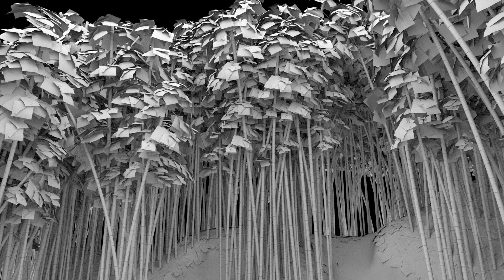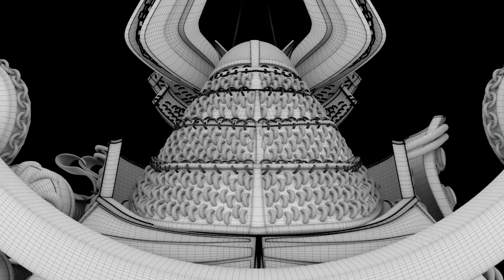Breakdown SHOGUN SANADA NOBUSHIGE project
Breakdown of SHOGUN SANADA NOBUSHIGE project. Personal 3D project